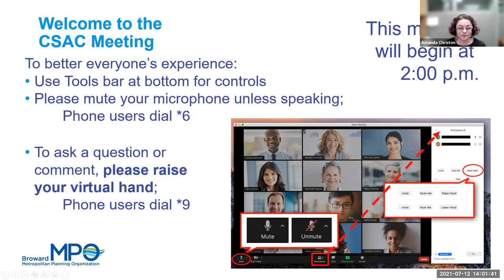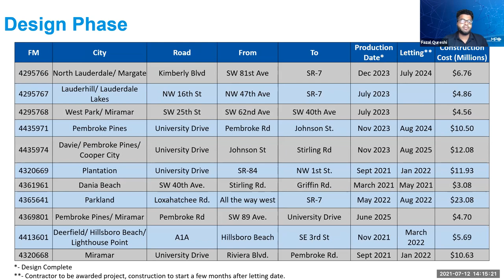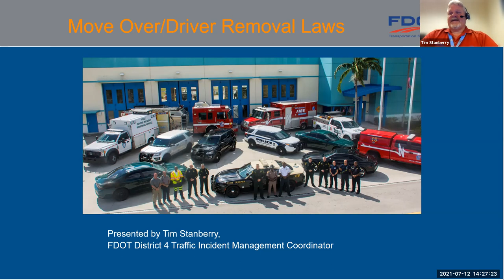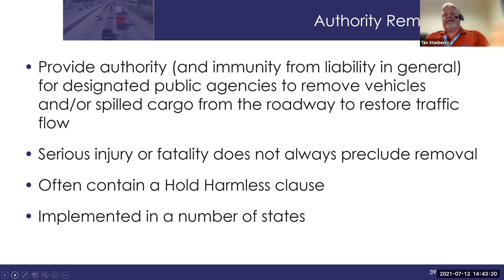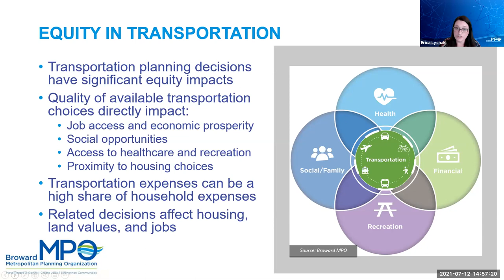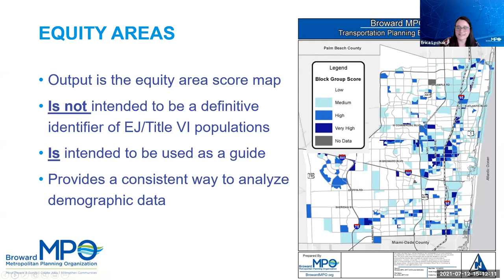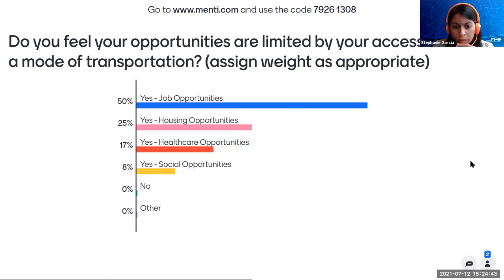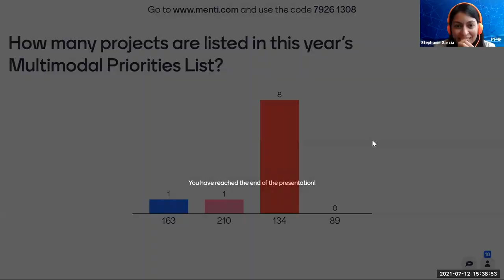Broward MPO Complete Streets Advisory Committee meeting (Monday, July 12, 2021)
Video for the Broward MPO Complete Streets Advisory Committee on Monday, July 12, 2021 via Zoom.

In response to the COVID-19 situation in order to allow for social distancing, our meetings are being held virtually.